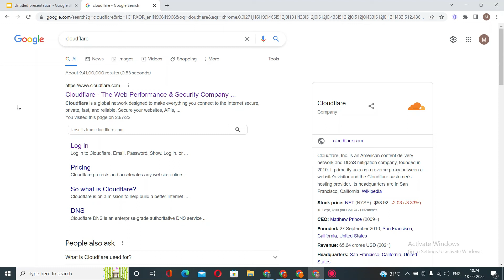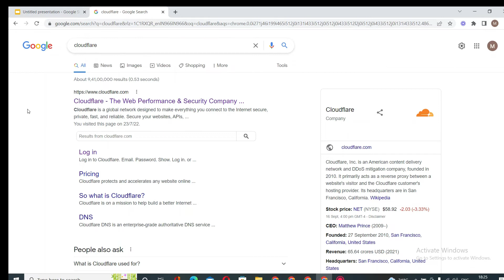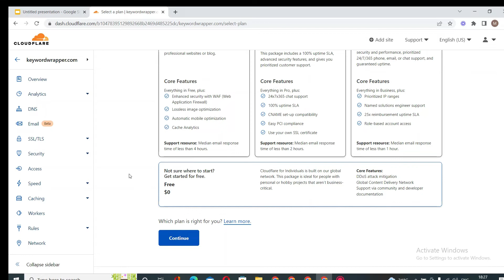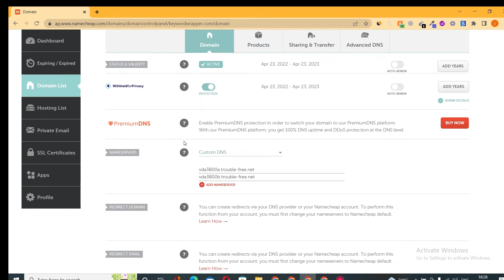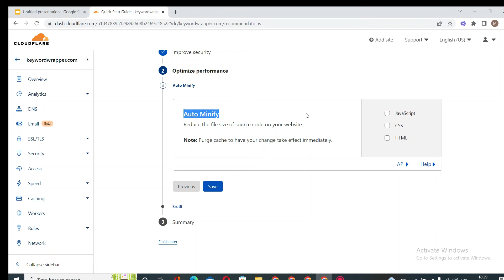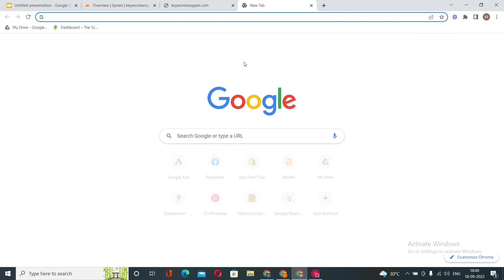How to Setup Cloudflare For Free in Hindi (2022 Update) - Step by Step Guide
In this video, I'm going to show you how to setup Cloudflare for free. Cloudflare is a powerful tool that will help protect your website from attacks and make your website faster.

By the end of the video, you will be able to setup Cloudflare on your own website without any help. So whether you are new to online security or just want to improve the speed of your website, this video is for you!